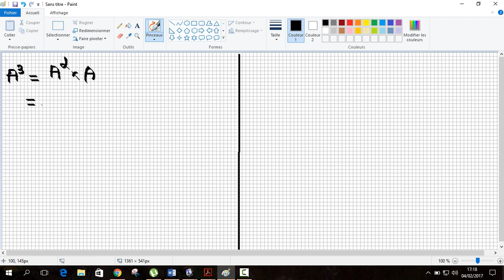Produit, determinant et inversion